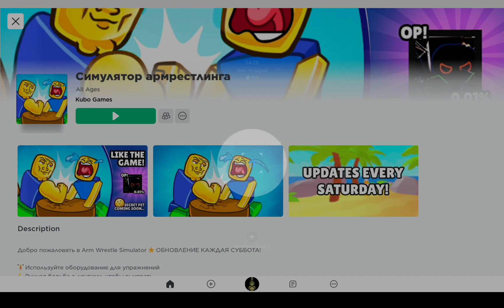Играю в игру в роблоксе арм реслинг